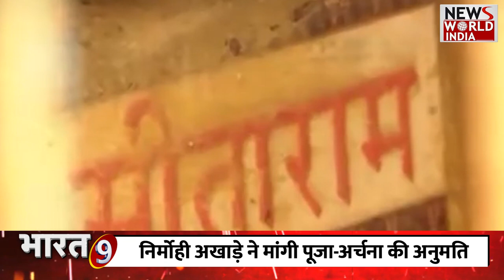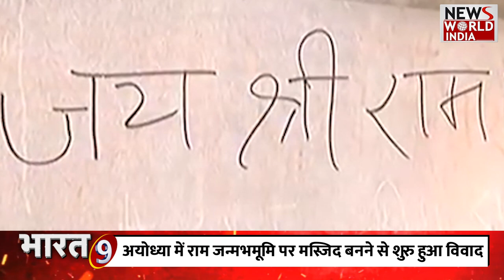अयोध्या में राम जन्मभमूमि पर मस्जिद बनने से शुरु हुआ विवाद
500 सालों का इंतजार खत्म हुआ और अयोध्या में भगवान रामलाल की प्राण-प्रतिष्ठा का कार्यक्रम पूरा हुआ...500 सालों से इंजतार करते-करते 22 जनवरी 2024 का दिन बेहद अहम और ऐतिहासिका है...बहुत सारे ऐसे लोग थे जिन्होंनें राम-लला को टेंट से मंदिर में देखने की आस में अपने प्राण-न्यौछावर कर दिये...जैसे त्रेता युग में भगवान राम के साथ वानर सेना थी युद्ध में वैसे ही कलयुग में कारसेवकों की सेना ने अपने राम के लिए लड़ाई लड़ी और अपने प्राण तक दे दिये.